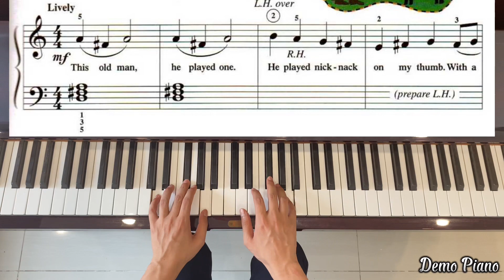Adventures Level 2A: This Old Man (For R.H) (Page 27)